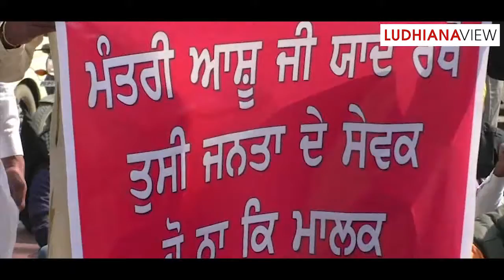on Ashu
ਸੁਖਪਾਲ ਖੈਰਾ ਨੇ ਆਸ਼ੂ ਖਿਲਾਫ ਲਾਯਾ ਧਰਨਾ
Sukhpal Khaira's Agitation against Ashu